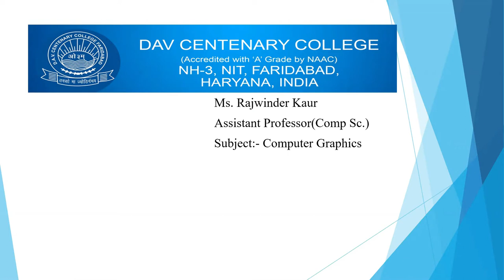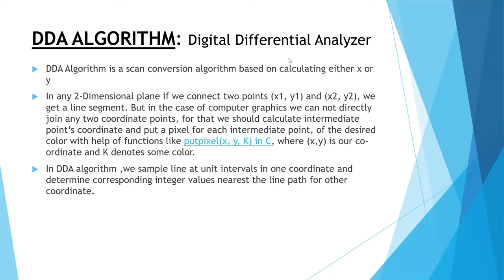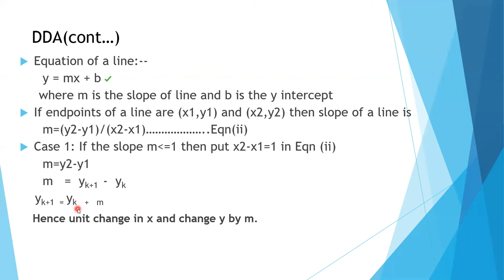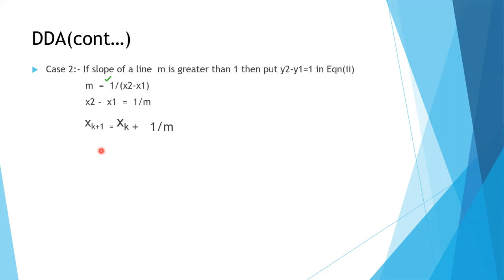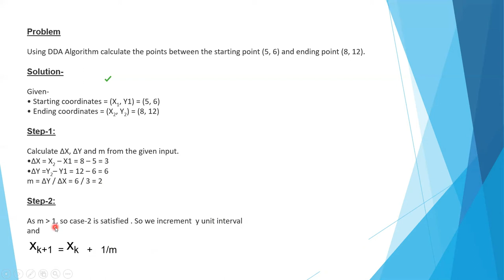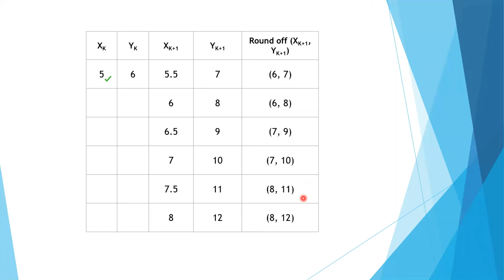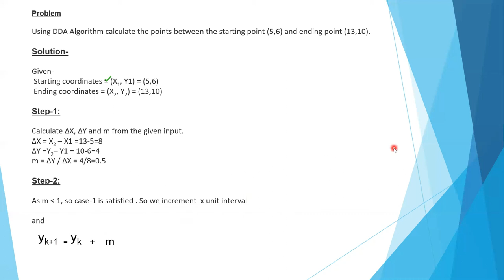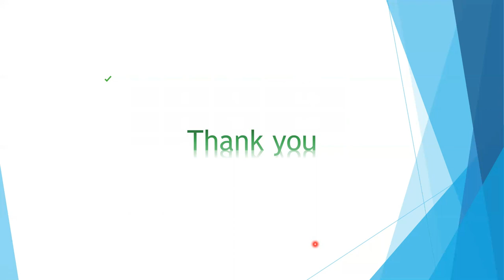Ms Rajwinder Kaur [Computer Graphics] [DDA Algo]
D A V Centenary College, Faridabad
[ Course of Content COMPUTER SCIENCE - DDA Algorithm ]